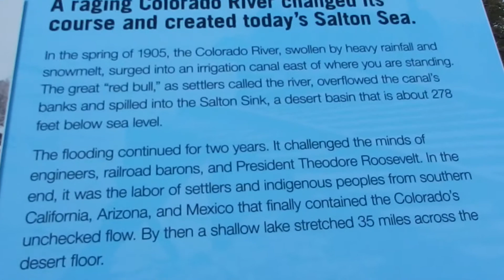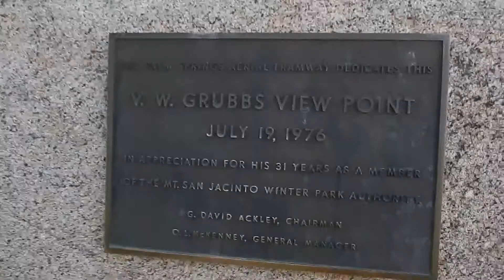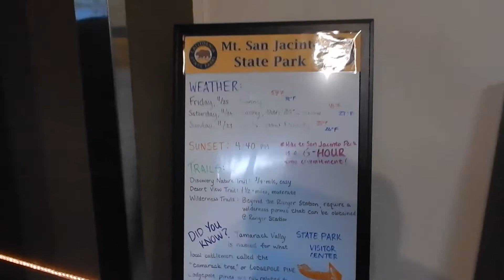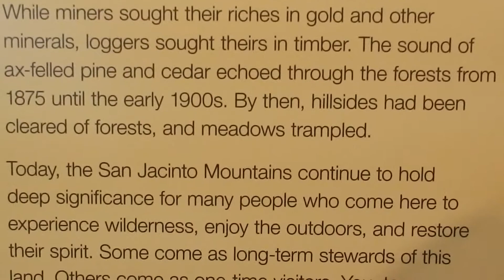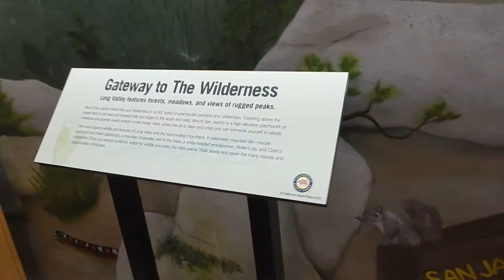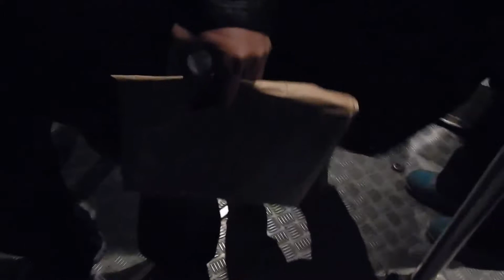Palm Springs Aerial Tramway: Mountain Station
November 2016